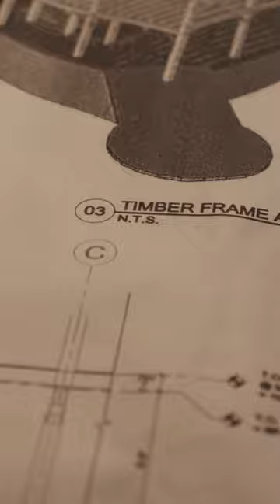Barn Weddings: From Old Barn to Beautiful Wedding Venue